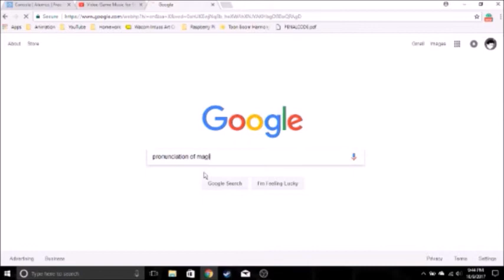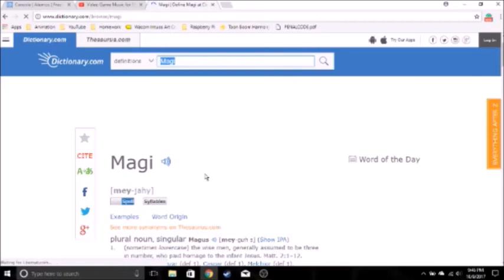english_Project.png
ooh face reveal!
idk
this was for an english project for anyone that didnt know
took a lot longer than anticipated (which is why its Wed. not Tue.)